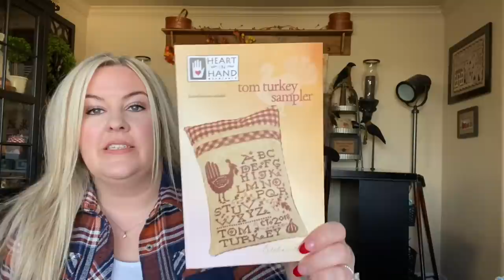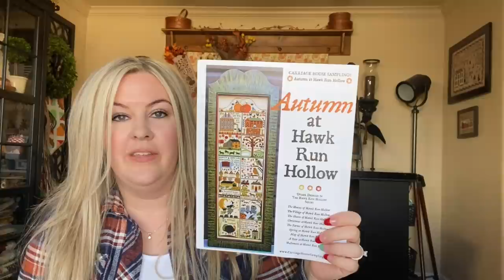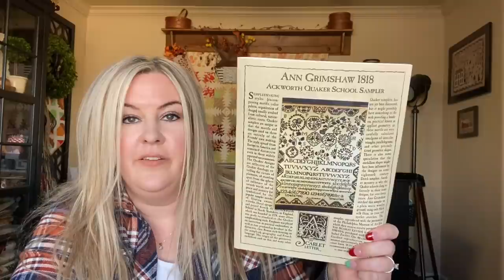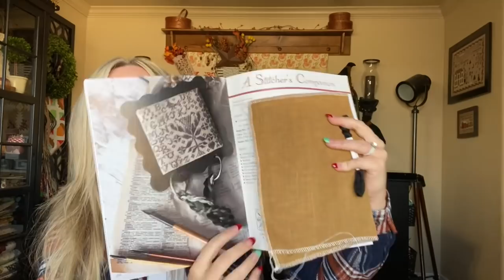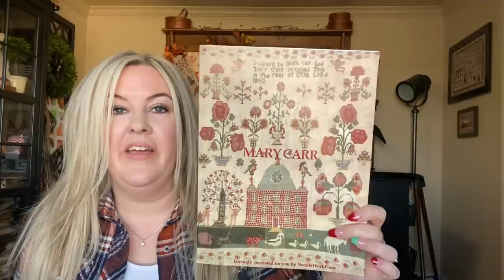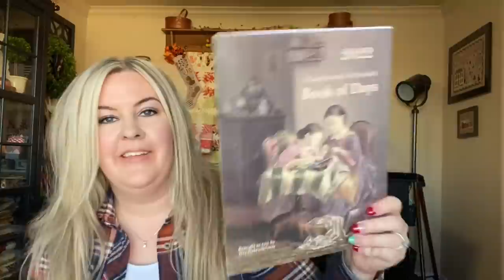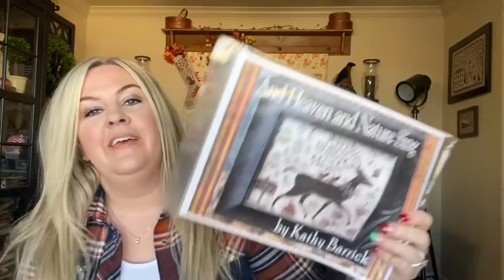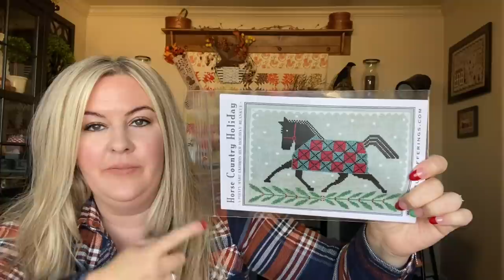Flosstube #18 Autumn/Fall Wall Tour, Framed Pieces, Finishes and Cross Stitch Progress